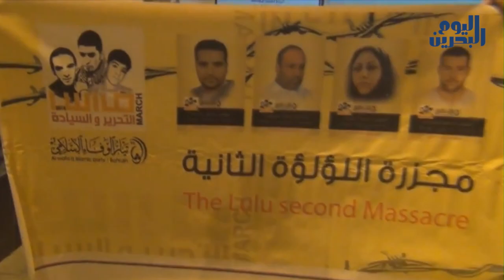وكالة أنباء البحرين اليوم | 17 مارس 2014 | قوات النظام تستبيح بلدة "العِكر" وتداهم المنازل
مع استمرار الاقتحامات المتكررة على بلدة العكرشنّت قوّاتُ النّظام أمس الأحد (١٦ مارس) مدعومة ًبالقوّات الخاصة (الكومندوز) وسيّارات المباحث الجنائيّة، ونقلت مصادرُ من داخل البلدة بأنّ القوّات انتشرت داخلَ الأحياء بقوّاتٍ راجلةٍ محفوفةٍ بالمدرّعات وعشرات سيّارات الشّرطة.

القوّات قامت بملاحقةِ المتظاهرين الذين خرجوا ضمن فعّاليّة ٍثوريّة ٍدعا لها ائتلاف الرّابع عشر من فبراير في ذكرى الهجوم على دوّار اللؤلؤة، وتدخّلت المروحيّات ُوحلّقت بكثافةٍ في سماء البلدة لمساندة القوّات الرّاجلة التي عمِدت إلى استفزازِ الأهالي، ونصبت كمائن َلتعقّب ِالمتظاهرين وتفتيش ِالمارة. وقد صدرت دعواتٌ لاعتلاء أسطح المنازل والتّكبير رفضاً للتّواجد الأمني داخل البلدة ومحاصرة ِمداخلها.

شهودٌ عَيان أفادوا بأنّ عناصرَ مدنيّةً مُعزّزة ًبقوّةٍ أمنيّة انتهكت أحدَ بُيوت البلدة، واحتلّت سطْح َالبيت. وتناقلت الأنباء ُعن عملياتِ اعتقال ٍطالت عدداً من المواطنين.

من جانبٍ آخر، يستمرُ الأهالي في إحياءِ ذكرى شهداء الثّورة، وشهِدت شوارعُ البحرين عمليّاتٍ ميدانيّة استنكاراً لجرائم "الاحتلال السّعودي" المستمرّة.ِ . في هذا السّياق، قام متظاهرون من بلدة كرّانة (شمال المنامة) بالسّيطرة ِعلى دوّار "زينب الخوّاجة" وفاءاً لذكرى الشّهيد جعفر الكرّاني.

تيّارُ الوفاءِ الإسلامي - عضو التّحالف من أجل الجمهوريّة - أطلق دعوة ً"للمجاميع ِالثّوريّة والأهالي والمدنِ والبلدات للتّظاهر، وقال التّيار بأن هذه الدّعوةَ تأتي "تذكيرا بجرائم العدوّ الخليفي والاحتلالِ الخليجي، وتخليداً لذكرى الشّهداء الذين سقطوا تزامناً مع الهجوم الثّاني على مقرّ الاعتصام المركزي بميدان الشّهداء (دوّار اللؤلؤة)".